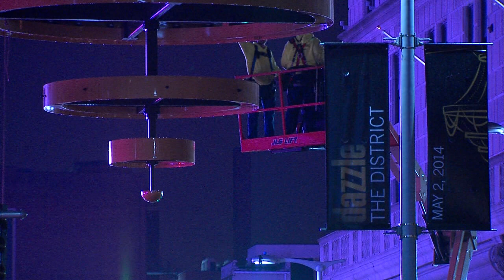Playhouse Square Chandelier frame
The frame of the new Playhouse Square Chandelier is now hanging over Euclid Avenue